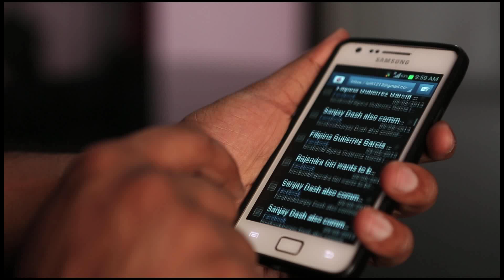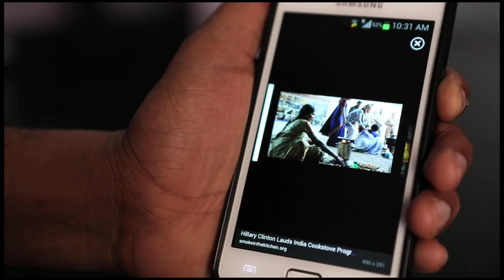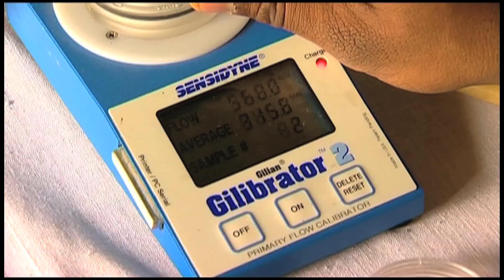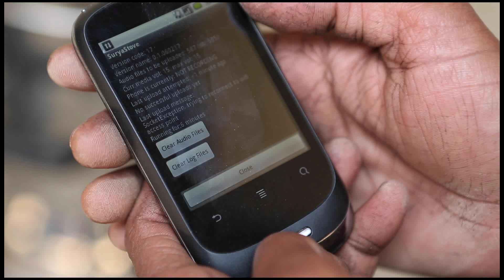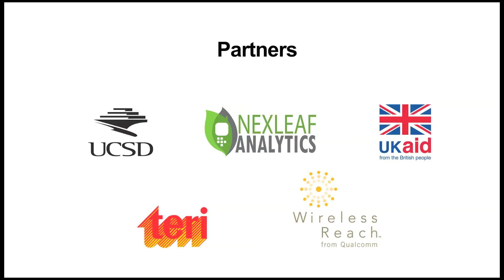SootSwap - Cookstoves Carbon Credit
SootSwap (Swaping soot with carbon credits) is an application for tracking the usage of clean biomass stoves. This will help in accurately calculating the reductions in CO2e emissions as compared to traditional biomass stoves. The application was developed by Nexleaf Analytics, USA and TERI under Project Surya